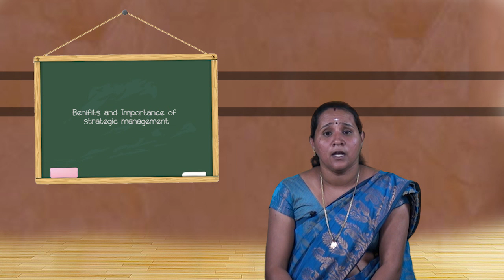SDM E-Learning: Benifits and Importance of strategic management (Priya Kumari SV)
Date: 18/01/2019